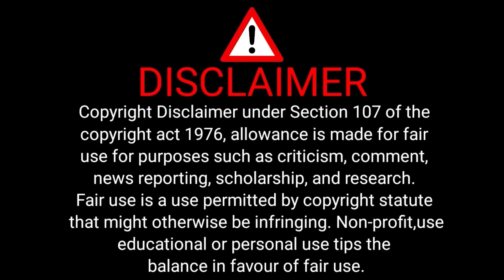Maaveeran - Official Trailer Reaction | Sivakarthikeyan, Aditi Shankar | Madonne Ashwin | Arun Viswa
Maaveran Trailer reaction ❤️

00:00 - Intro
00:37 - Reaction